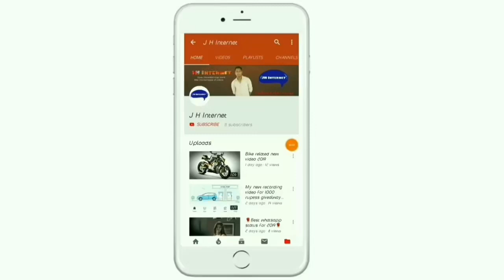2024 Maruti Alto Price | MarutiSuzuki Alto K10 VXi Onroad Price2024, Loan Price, Emi,downpayment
hello frend i will explain 2024 Alto K10 vxi Onroad price with loan, Down-payment, EMI, RTO Ex-showroom onrood price Finance in India

QUERY SOLVED?
1.)2024 Alto K10 Vxi | On road price
2.)2024 Alto K10 Vxi | Emi
3.)2024 Alto K10 Vxi | Specification
4.)2024 Alto K10 Vxi | Downpayment
5.)2024 Alto K10 Vxi | Finance

SOURCH- OWN and Maruti Suzuki.Com Officials

Thanks Again.